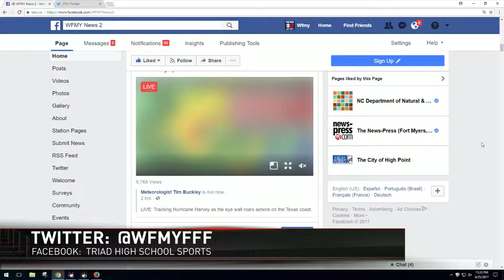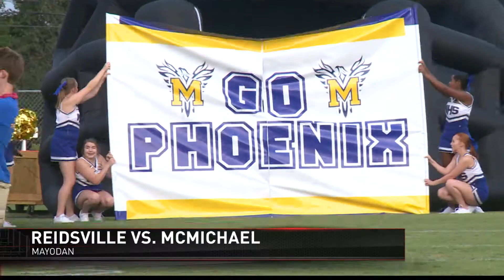Friday Football Fever Scores & Highlights From August 25th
Friday Football Fever! Here are the touchdowns, tackles and cheers from Week 2 (August 25th)